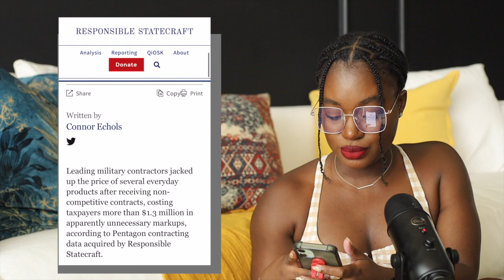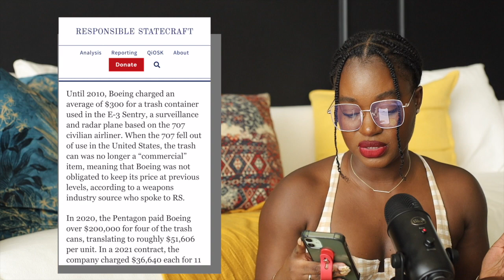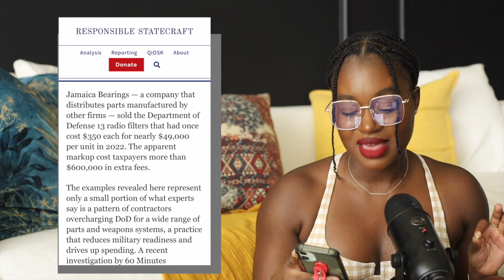everyone is broke, tired, and crying | inflation tiktok vents | "won't be able to afford a home"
everyone is broke and tired of the current economic situation. I am giving my reaction, commentary, and pulling up articles to support my view on inflation ad the rising cost of living all around the world.